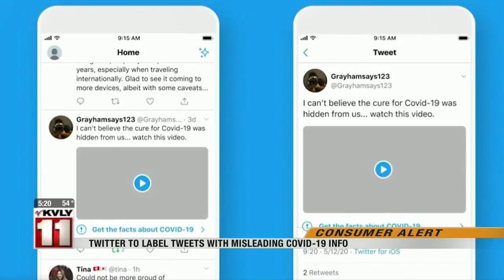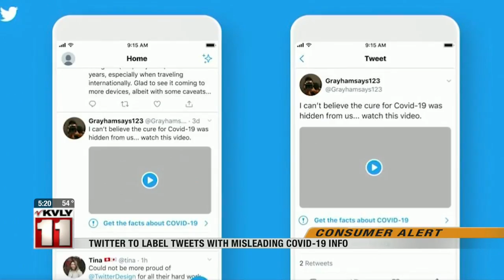News 500PM News May 12 Part 3